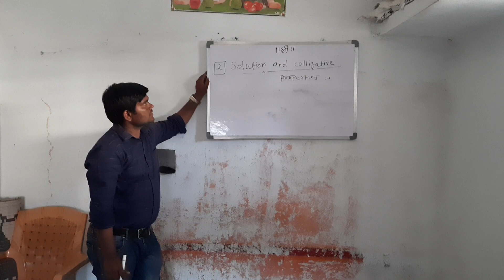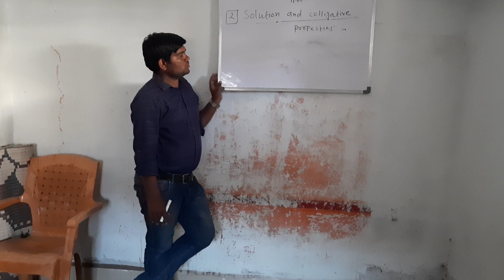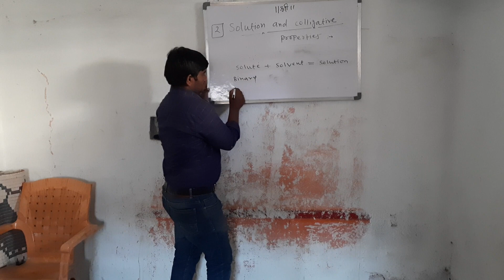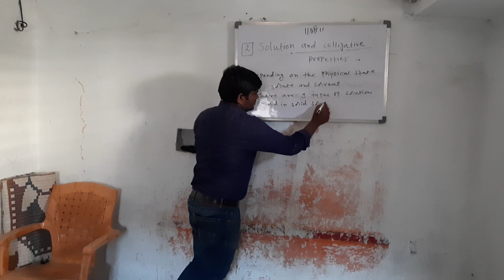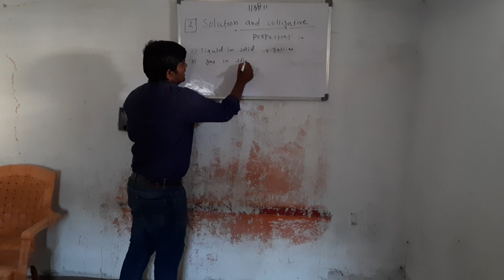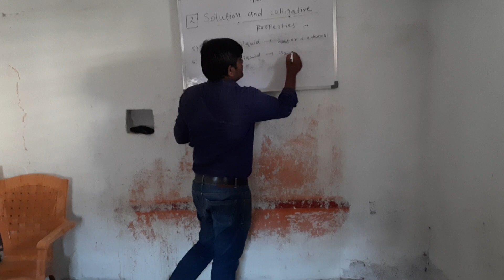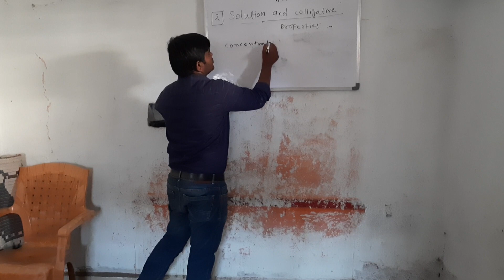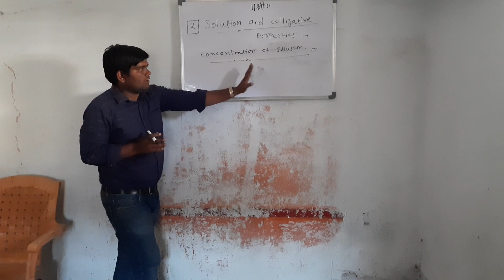Solution and colligative properties Introduction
Chemistry videos